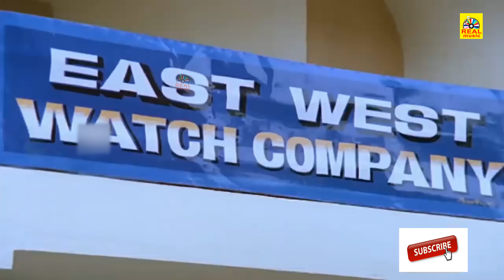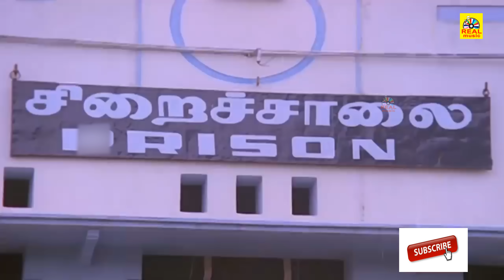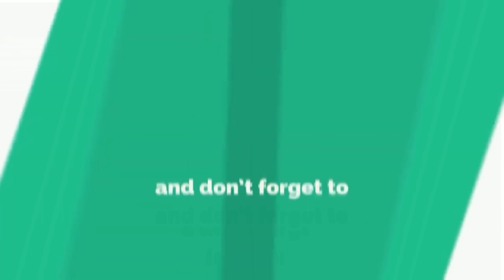கோர்ட் சீன் மிகவும் பரபரப்பான காட்சிகளாக அமைந்த படம் படிக்காதவன் Court Scens 4K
Padikkadavan (English: Uneducated Man) is a 1985 Tamil film, starring Sivaji Ganesan, Rajinikanth and Ambika. It is directed by Rajasekhar. The film was produced by noted Kannada actor Ravichandran along with his father Veerasami. It is a remake of the Hindi film Khud-Daar starring Amitabh Bachchan and Sanjeev Kumar. [2]

Cast
Sivaji Ganesan as Rajasekhar
Rajinikanth as Rajendran
Ambika as Mary
Vijay Babu as Ramachandran
Jaishankar as Chakkaravarthi
Nagesh as Rahim
Poornam Vishwanathan as Vedhachalam
Thengai Srinivasan as Ramanathan
Janagaraj as Kabali
Vadivukkarasi as Radha, Rajasekhar's wife
Movie Info
Directed by - Rajasekhar
Produced by - N. Veeraswamy , V. Ravichandran
Written by Rajasekhar
Story by - Kader Khan
Starring - Sivaji Ganesan , Rajinikanth , Ambika
Cinematography - V. Lakshminarayana , S. V. Srikanth
Edited by - R. Vittal , S. B. Mohan
Production Company - Sri Eswari Productions
Distributed by - Sri Eswari Productions